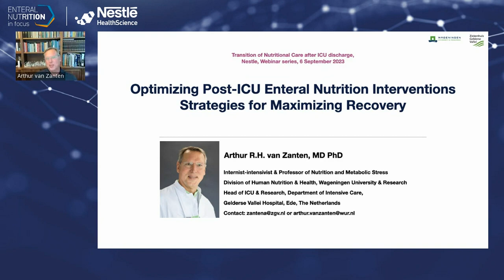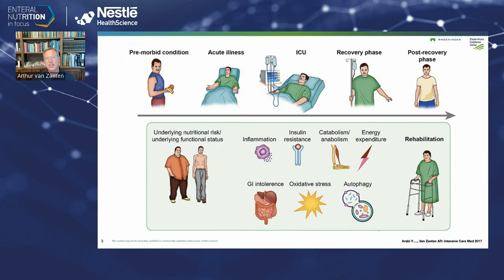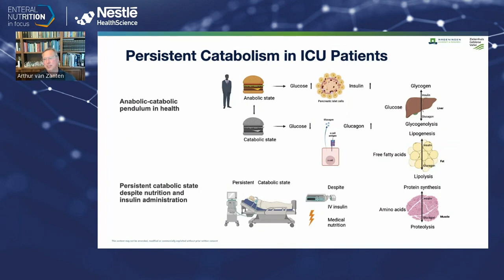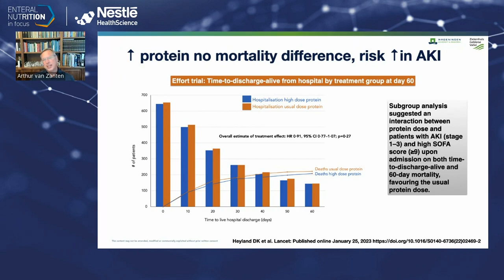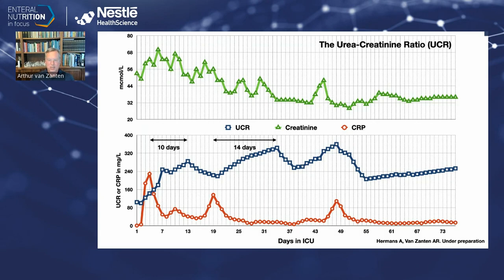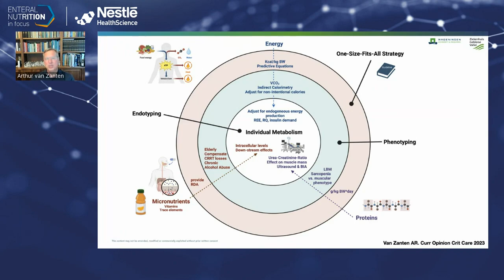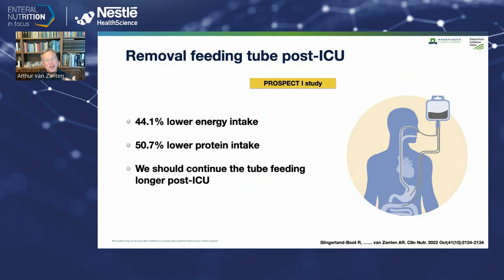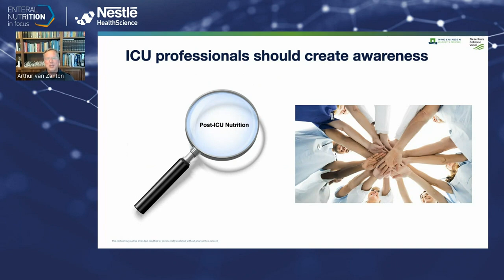Optimizing Post-ICU EN Intervention: Prof. Arthur Van Zanten